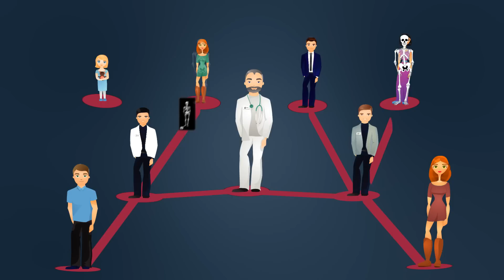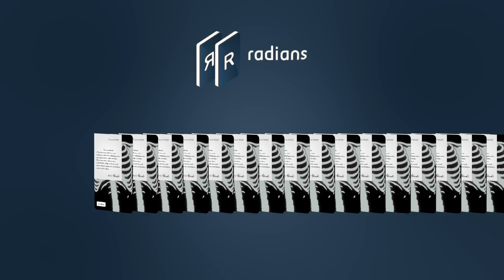Radians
Pomysł oraz produkcja: Iza tobolska @ Radians
Grafika: Agata Tarka
Realizacja oraz montaż: Cineo Produkcja Filmowa@2013